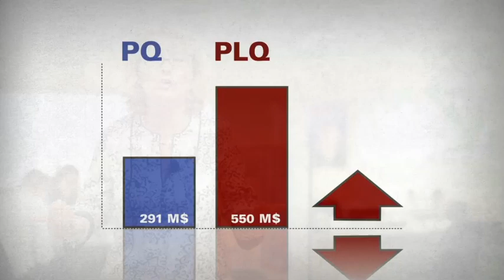Rétablissons les faits - Le soutien aux aînés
Marguerite Blais, ministre responsable des Aînés, rétablit les faits quant aux politiques libérales en matière de soutien aux aînés, de vieillissement actif et de soins à domicile.